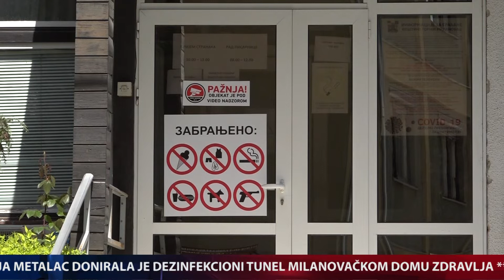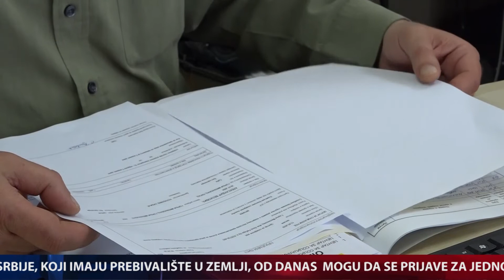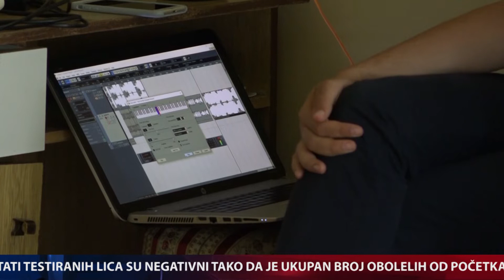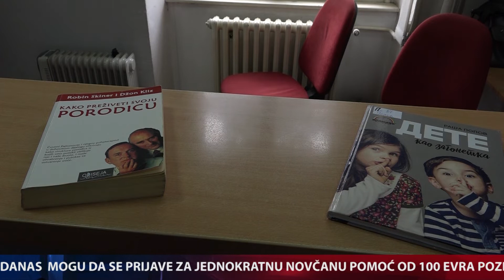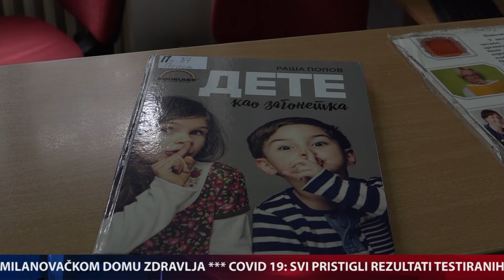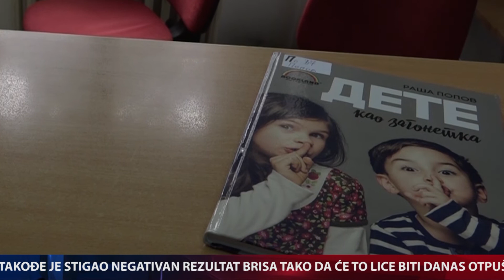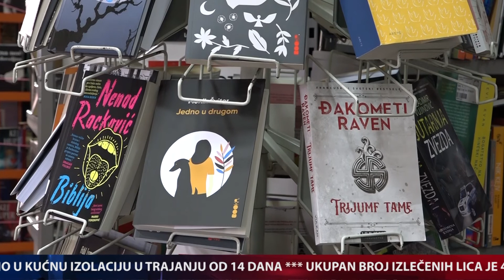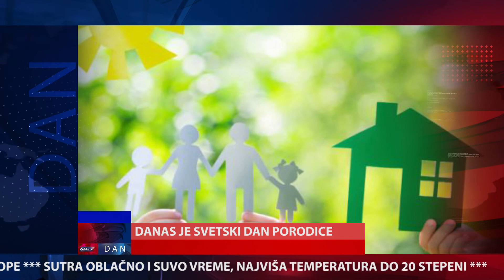DAN / 15.5.2020. / TV GM Plus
Centralna informativna emisija DAN televizije GM Plus emitovana 15. maja 2020. godine.